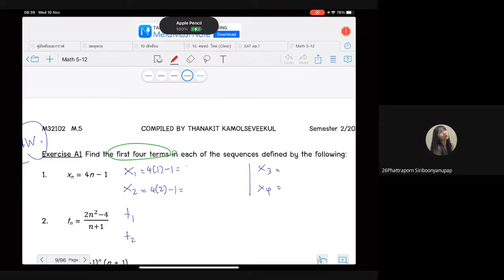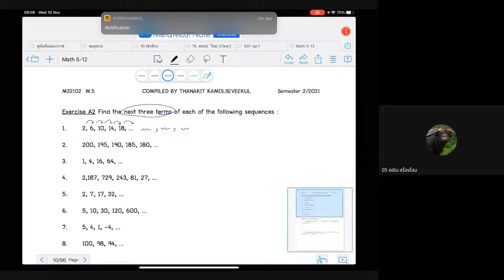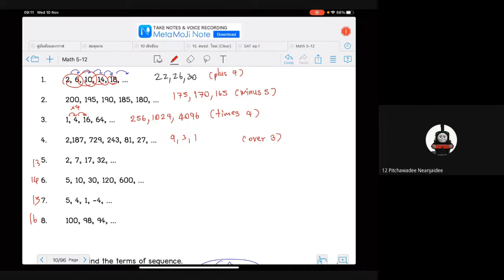m 512 10 nov sequences